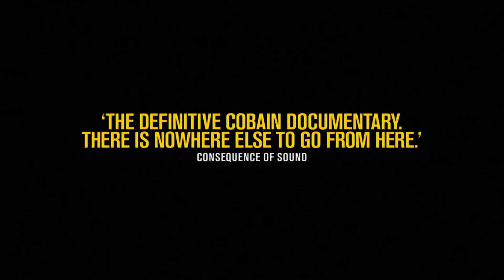Cobain - Montage Of Heck